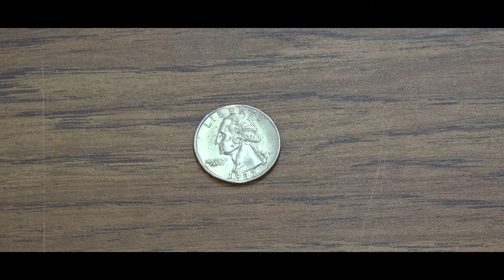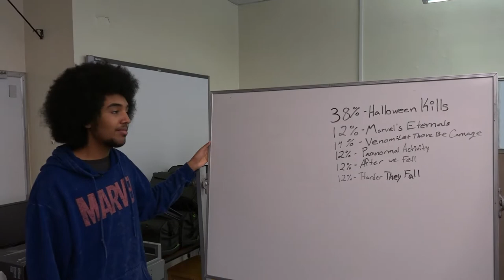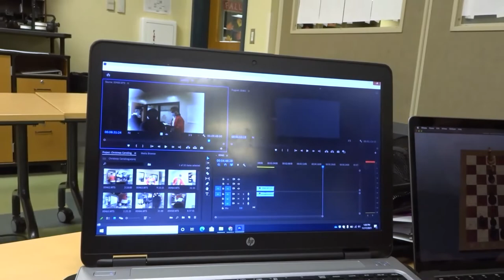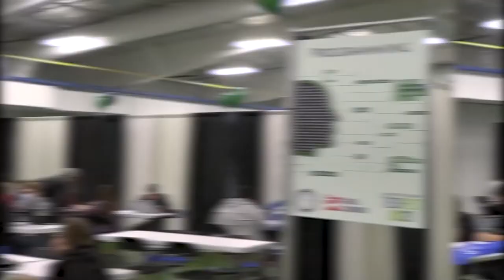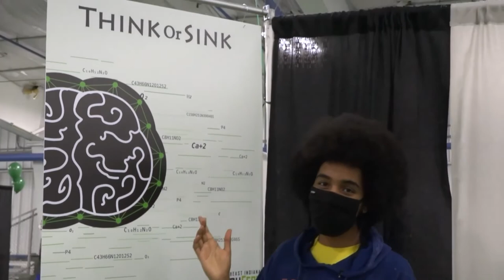Half Off - November 2021 Show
Career Academy TV Production II students produce a monthly show that informs the public about things happening in our community.

1:46 Last Month in Cinema
5:15 New Tech High School - PBS video project
9:06 Graphic Design - Tech Fest Event